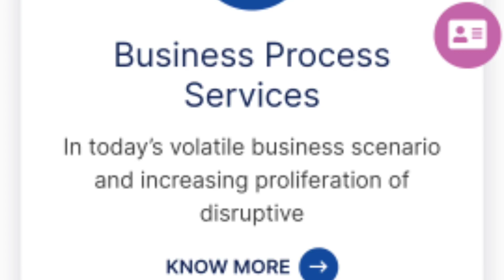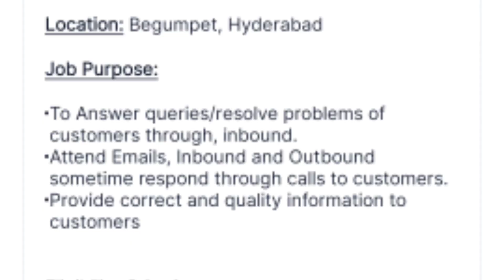Work From Home Jobs 2023 | Customer Support Work Only | 12th Pass, Freshers Latest Jobs Vacancies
for latest jobs updates.

@Geeta's Online Tips

Telegram Link-👇(Join Telegram Channel for latests Jobs Update)

Tags⚡

12th pass jobs
freshers jobs
online chatting jobs
WhatsApp chatting jobs
ditto company work from home jobs
customer support Jobs from home
best part time jobs
12th pass jobs
Housewives jibs
earn money online
online earnings
geeta's online tips jobs
geeta's online tips